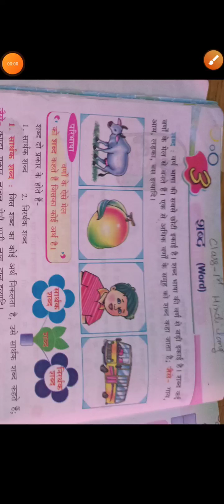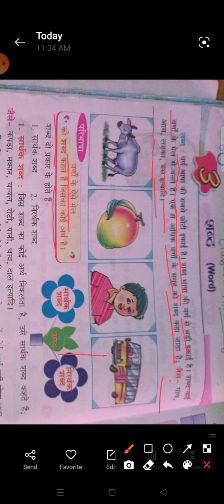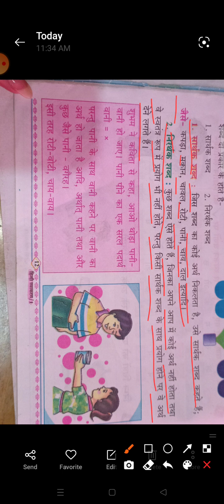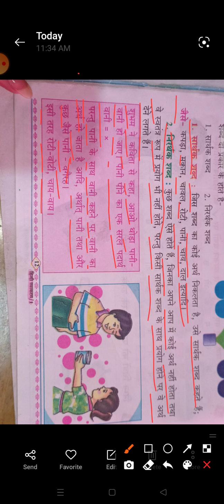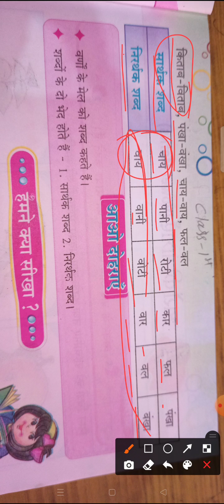Hindi lang class 1st